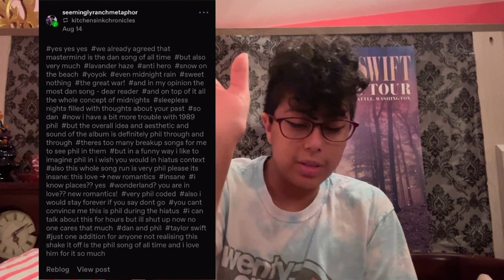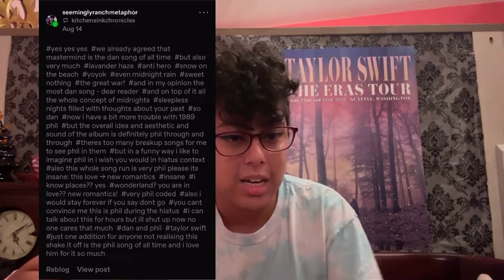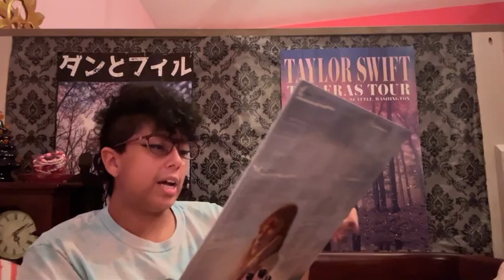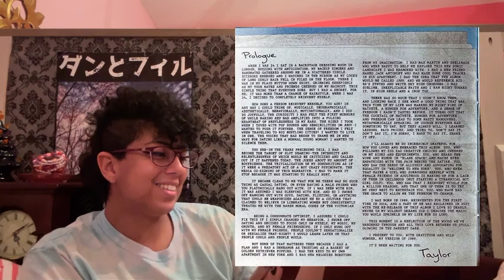Which Taylor Swift Album is Phil Lester? COUNTDOWN TO TERRIBLE INFLUENCE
4 DAYS UNTIL I GO SEE TERRIBLE INFLUENCE TOUR! (as of october 8th)

join me today as i, in a sequel to yesterday's video, tell you who's taylor swift album phil is! i had a bit more trouble (haha) with this one but i think i got it right.

my 2am brain was not always working right so i tried my best to edit this into something intelligible, it turned out pretty okay! let me know if you agree with my rationale in the comments below and stay tuned for the next video!

- jack 🖤